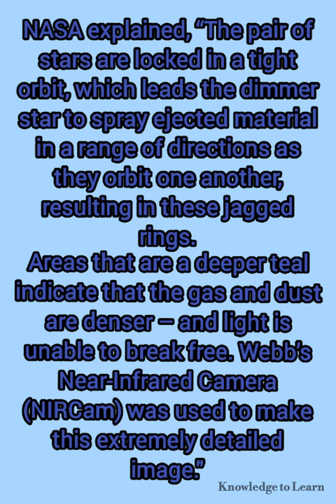Death of Star in Southern Ring Nebula l JWST image from NASA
Knowledge to Learn
Image credit :NASA